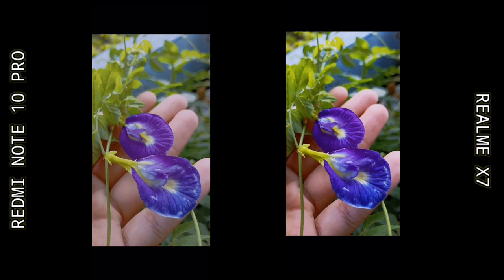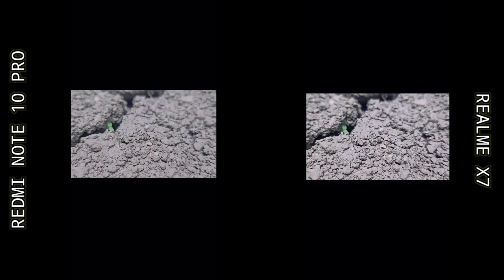Redmi Note 10 Pro vs Realme X7 Camera Test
Realme X7 vs Redmi Note 10 Pro FULL COMPARISON
Realme X7 vs Redmi Note 10 Pro Camera Comparison
Realme X7 vs Redmi Note 10 Pro Camera test
Realme X7 vs Redmi Note 10 Pro camera setting
Realme X7 vs Redmi Note 10 Pro Camera Features
Realme X7 vs Redmi Note 10 Pro Camera review